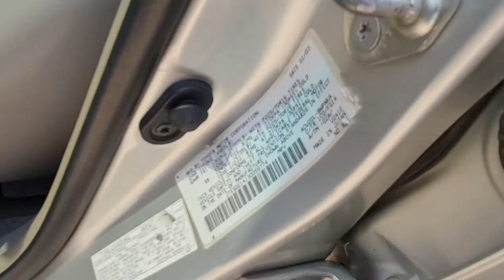Highlander 2003 V4 ប៉ុង1 ☎️015750008 ☎️099750008 ☎️090750008